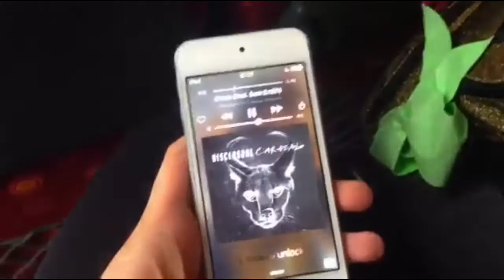ICC Nationals 2016 | Weekend in Nottingham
I thought I would give an insight into my cheerleading competition in Nottingham on the 19th & 20th March. We came 2nd place in the Large Senior Level 3 devision and I really enjoyed the weekend:)

Sorry I took so long to upload another video it's really bad of me